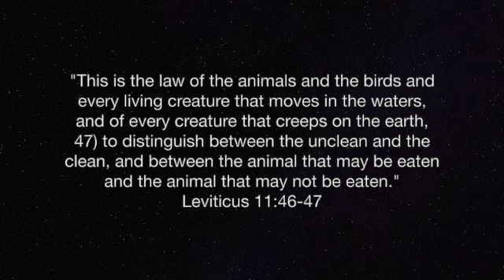SGS.2.9.2024 - "Bugs & Dead Animals?" - Leviticus 11:46-47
The Book of Leviticus can sometimes be a tough read.  We might be prone to ask, "What good is it to read about all these restrictions?"  That is the wonder of the word of God.